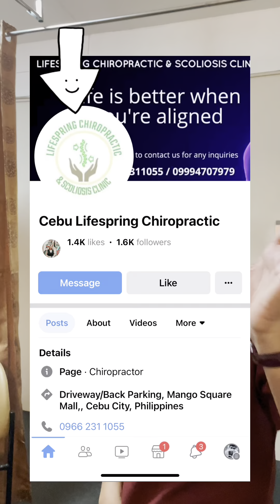First Chiro Experience "Jun" @CebuLifespring Chiropractic | Ian Uba Vlogs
After weeks of suffering from his back pain, comes at ease for the first two sessions.